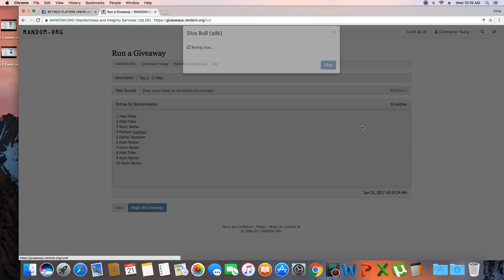top 5 5 wed